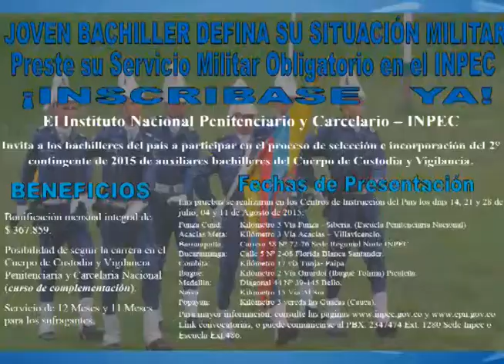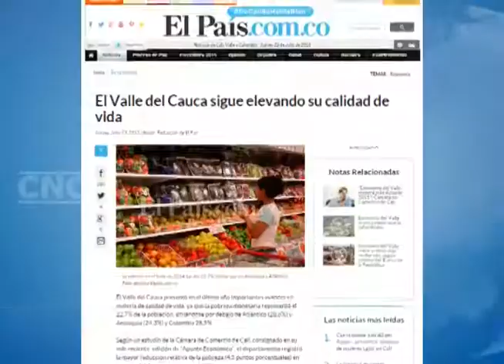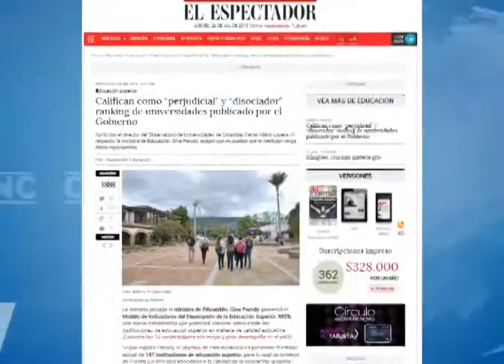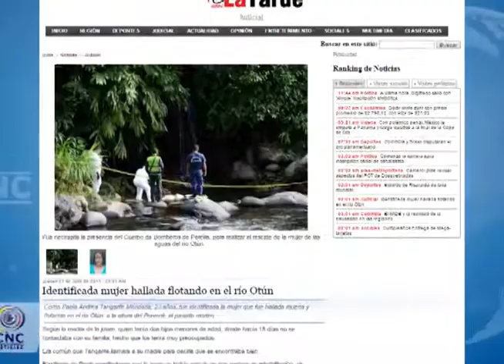Noticias 23 de Julio Parte 4